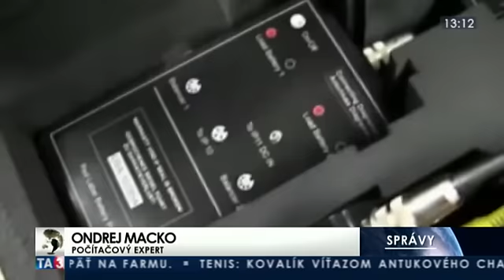VAM TA3 správy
Zavolali nás do televízie TA3, kde sme sa mali vyjadriť k novým technikám krádeží áut s bezkľúčovým vstupom a štartom.